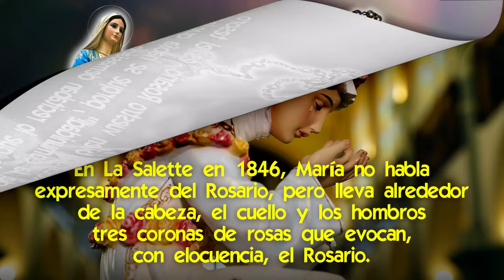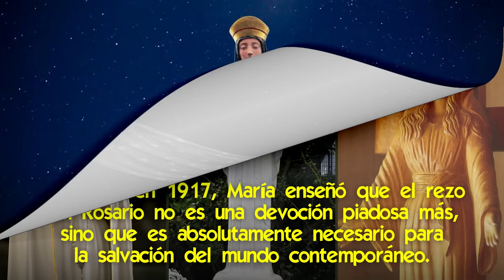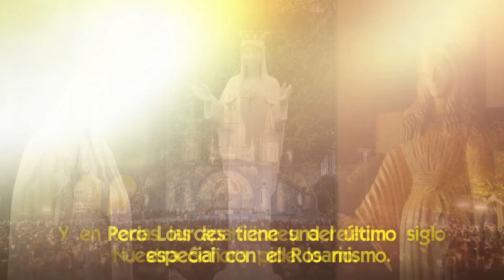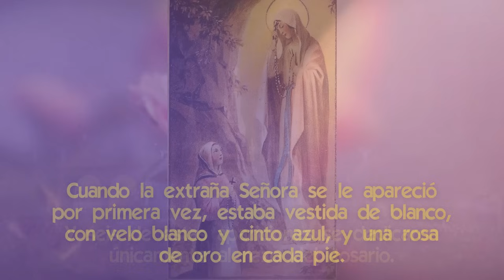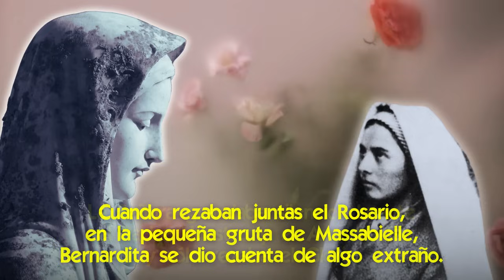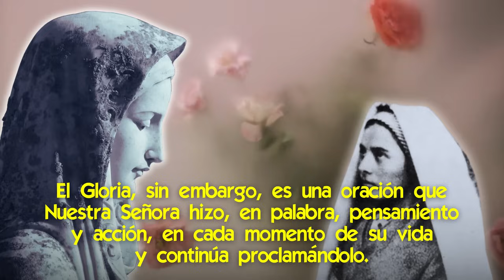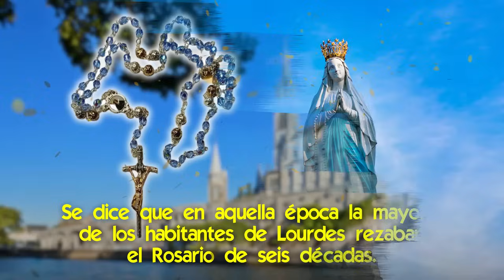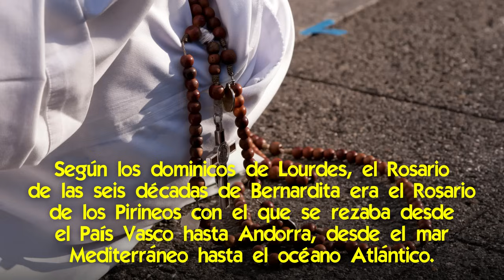El Rosario: tu Armadura Secreta para el Final de los Tiempos ¿por qué?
🌟 La Armadura Celestial para la batalla final y la forma que adquiere en Lourdes.

El rosario es la armadura que Dios ha dado para el Fin de los Tiempos.
Y en todas las apariciones de la Virgen María de los dos últimos siglos nos recomienda como nuestra principal herramienta contra el mal.
En el recorrido que haremos hoy, nos sumergiremos en el impacto sobresaliente del rosario en las apariciones marianas modernas.
Destacando su papel central en el milagroso enclave de Lourdes, donde el poder curativo del agua se entrelaza de manera asombrosa con la armadura del rosario.

Pero eso no es todo; nos sumergiremos en la singularidad del rosario con el que la Virgen se manifestó en Lourdes.
Desentrañando sus particulares características que lo hacen único y lleno de significado.
¿Qué hace que el rosario de Lourdes sea tan especial? ¿Qué secretos esconde?

Aquí vamos a hablar sobre la importancia del rosario en las apariciones marianas modernas, su especial centralidad en las apariciones de Lourdes, y las características que hacen único a ese rosario de Lourdes.

📌 ¡Se Descubrió el Mensaje Secreto de Lourdes! Cómo cambiará el mundo en el siglo XXI
📌 Cómo la Santísima Virgen Derrota a los Masones en Su Santuario de Lourdes
📌 La Historia Auténtica de Nuestra Señora de Lourdes
📌 Vida y Profecías de Bernardita Soubirous, la vidente de Lourdes [¡señales de lo que vendrá!]
📌 Te voy a contar el Mayor Milagro de Lourdes
📌 La más Impactante Conversión en Lourdes [¡el poder de los milagros de curación!]
📌 El Plan de Dios Oculto en las apariciones de Fátima, Lourdes y profecías de Don Bosco
📌 El milagro del Agua Sanadora de la Gruta de Lourdes

✅ Aparición de la Virgen de Lourdes de Can Cerdà en Cataluña, España
✅ Cómo actúa la Mano de Dios en las Curaciones con el Agua de Lourdes